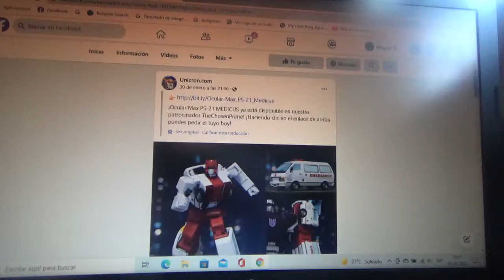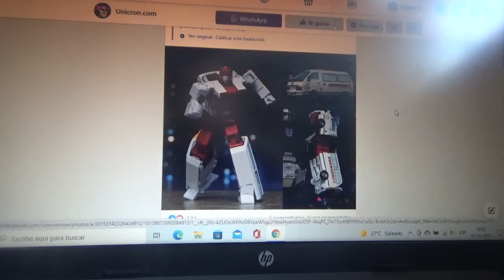Imagen de Transformers Masterpiece MAX PS 21 MEDICUS(First Aid)